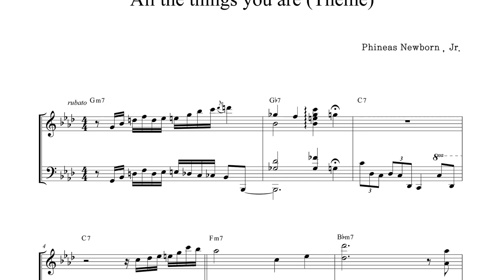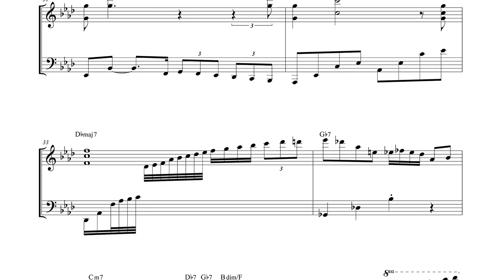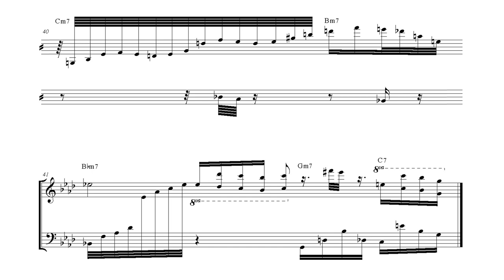[All the Things You Are 시리즈] Phineas Newborn , Jr (Theme)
4층 : MJ 재즈피아노 센터 (MJ Jazz Piano Academy)
3층 : MJ 실용음악학원 (MJ Music)